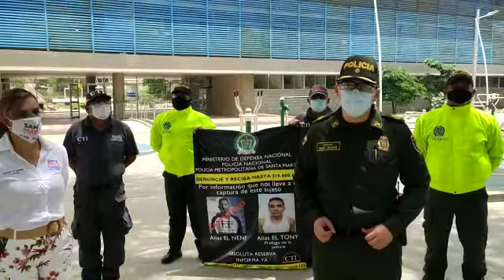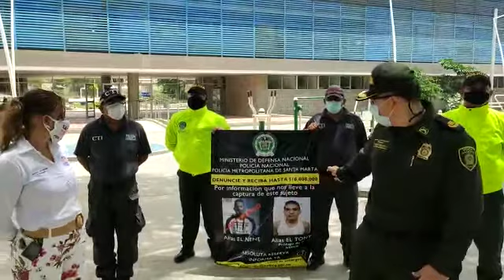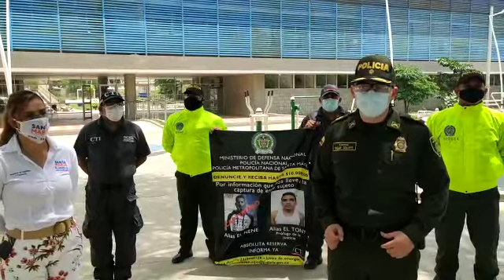Capturan a otro sindicado de triple homicidio de Santa Marta